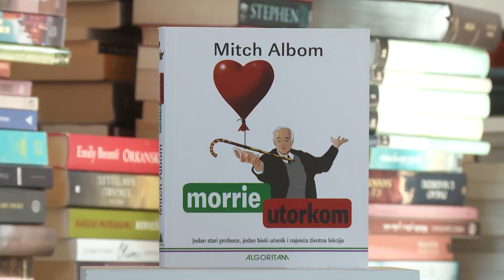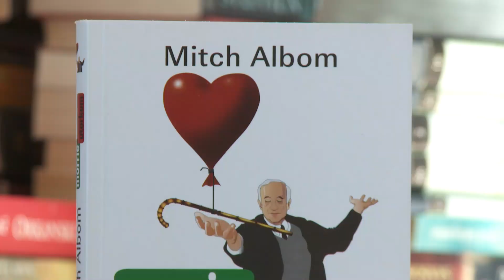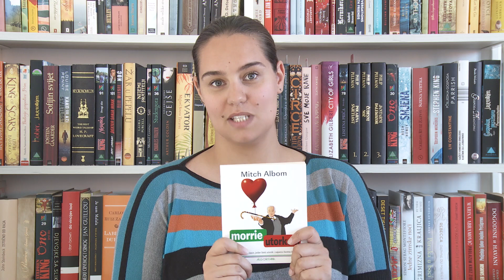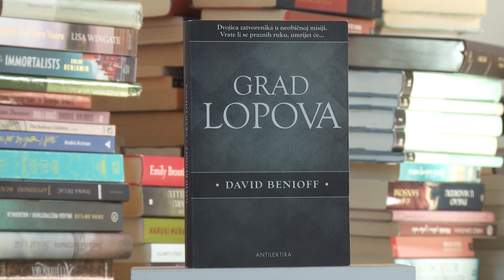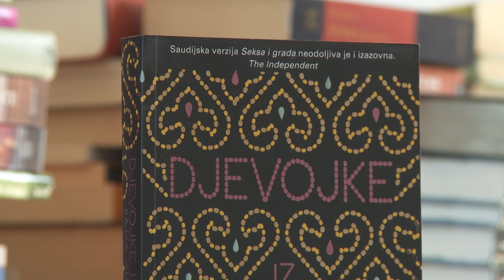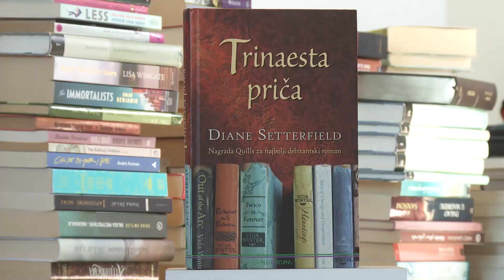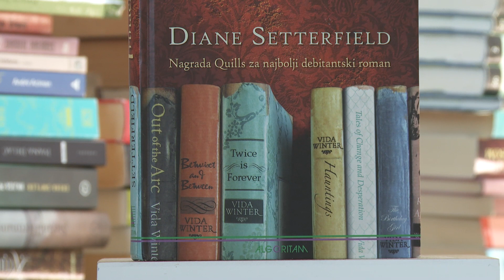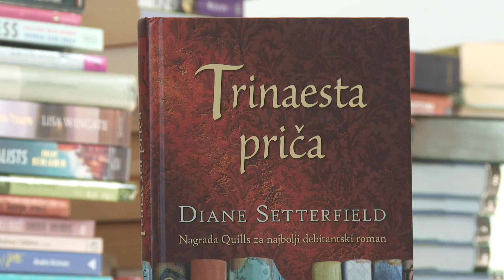Knjige koje ćete pročitati u jednom dahu | Knjige koje preporučujem | Booktube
Danas vam donosim šest naslova koji će vas natjerati da knjigu pročitate u jednom sjedenju!
Te su knjige toliko napete i zanimljive da ih jednostavno nećete moći spustiti dok ne saznate što se događa!

Do sljedećeg puta čitajte knjige koje su toliko dobre da se od njih ne želite odvojiti i knjigajte se!

Popis knjiga spomenutih u videu:
Sedam supruga Evelyn Hugo - Taylor Jenkins Reid
Male laži - Liane Moriarty
Morrie utorkom - Mitch Albom
Grad lopova - David Benioff
Djevojke iz Riyada - Rajaa Alsanea
Trinaesta priča - Diane Setterfield

Ja sam Katarina Radetić i ovo je moj booktube kanal!

Zahvala: Medvid produkciji